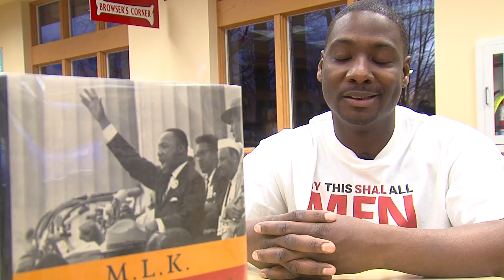MLK Day Celebrated with music and stories in Lorain Library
Music and Interviews